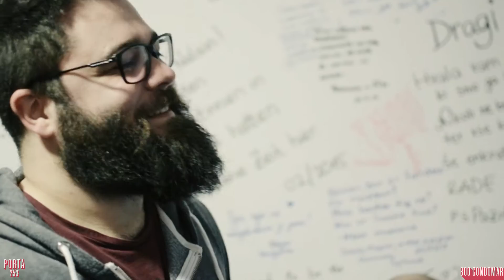800 GONDOMAR // Mergulhadores [Ao Vivo na Porta 253]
// No dia 2 de abril, os 800 Gondomar tocaram alguns dos seus temas, apresentando o EP "Circunvalação", no InBraga Hostel.

// 800 GONDOMAR

"A banda sensação da Rua de Angola.

// PARCEIROS:

Cultur'arte Mag